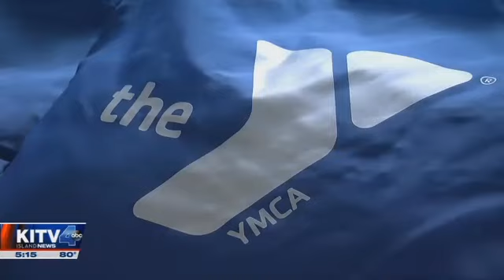18 11 23 KITV4 Aging Well Doc Burrows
Aging Well: "Doc" Burrows dedicates life to caring for land

A Kaneohe man doesn't let age get in the way of his volunteer work. Doctor Charles Burrows was well into his 80s when he started an event to help the homeless. KITV4's Diane Ako tells about his many accomplishments that benefit the community.